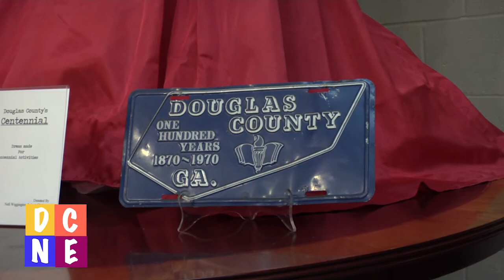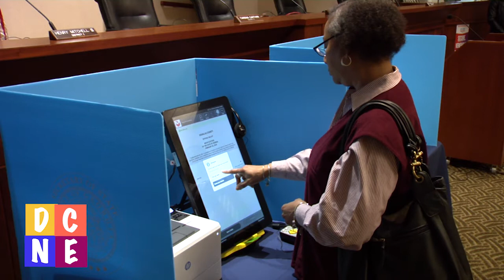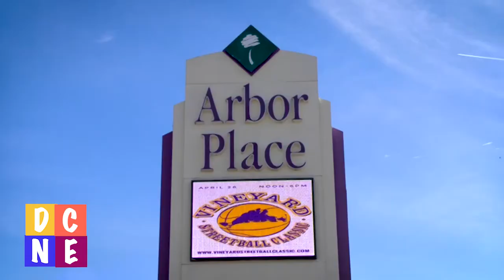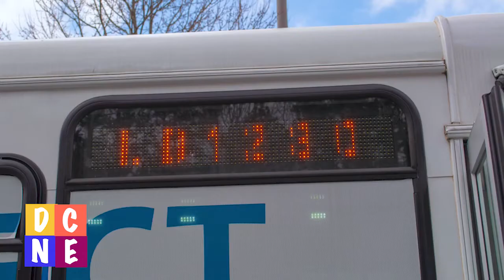Douglas County News Exchange March 2020